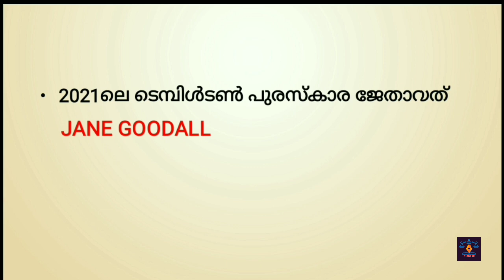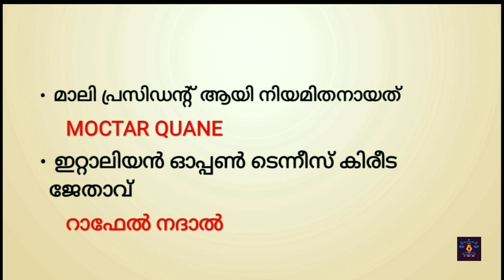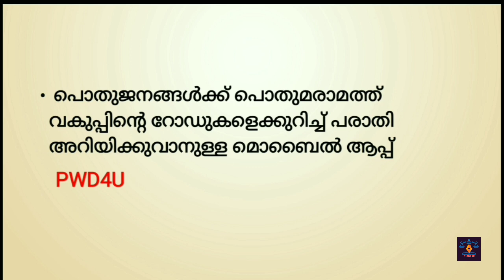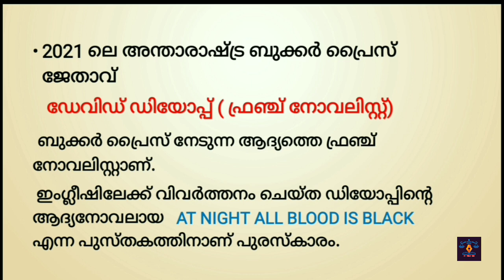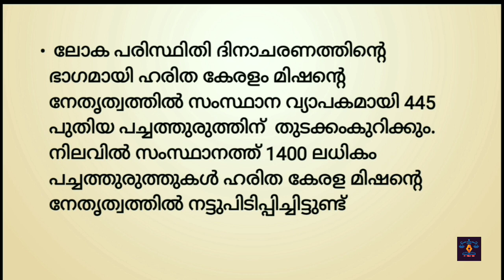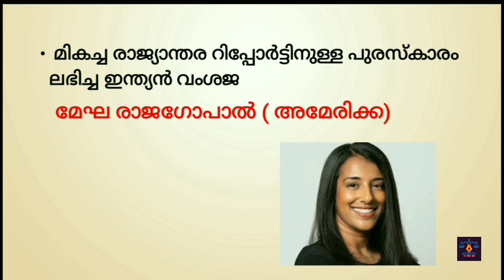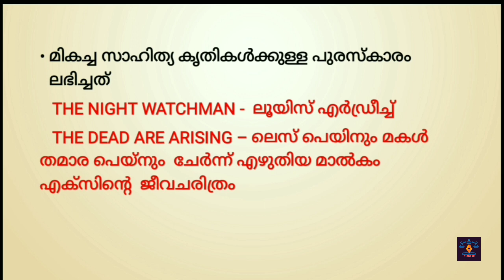Psc Bulletin Current Affairs June 2021 ll ജൂൺ മാസത്തിലെ പിഎസ് സി ബുള്ളറ്റിനിലെ ആനുകാലിക ചോദ്യങ്ങൾ